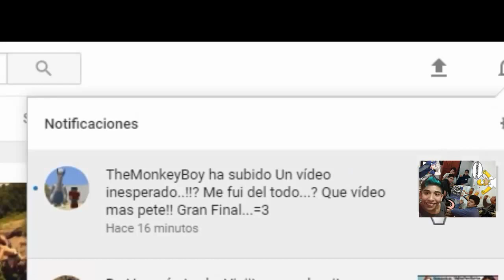Un vídeo inesperado..!!? Me fui del todo...? Que vídeo mas pete!! Gran Final...=3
►►► DESCRIPCIÓN ◄◄◄

Hola Chicos aca TheMonkeyBoy, con un nuevo gameplays que te partes el culo literalmente, espero que le guste y meta de Likes.

►►► TheMonkeyBoy NETWORK ◄◄◄